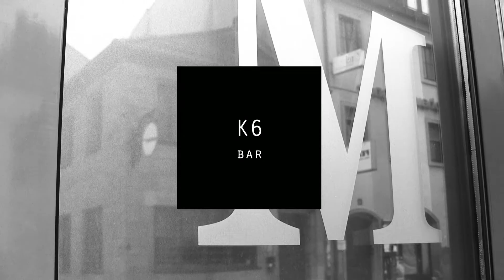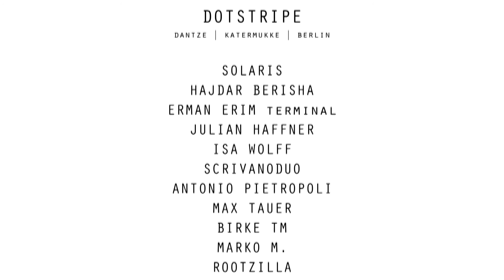Bermuda Viereck Festival 2013 | Teaser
BERMUDA VIERECK FESTIVAL | NÜRNBERG
6. SEPTEMBER
k4 zentralcafé | mitte soundbar | nano | mono | chateau | k-sechs
wurstdurst | brotzeit | balkon

MONKEY SAFARI (What! What! Rec. / Halle)
KOTELETT & ZADAK (Rotary Cocktail, Acker Rec. / Berlin)
dotSTRIPE (Dantze, Katermukke / Berlin)

SOLARIS (Die Rakete)
HAJDAR BERISHA (Cocolino, Die Rakete)
ERMAN ERIM (Terminal M, Ermanzipation)
JULIAN HAFFNER (Why So Serious)
ISA WOLFF (Sonnendeck, Die Rakete)
SCRIVANODUO (Mitte)
ANTONIO PIETROPOLI (rotblau)
MAX TAUER (Abrakadabra)
BIRKE TM (Feelharmonic Rec., Tontausch)
MARKO M. (the inner city soul)
ROOTZILLA (t.i.c.s. )
TORSTEN GUGG (Pension Wildbach)
OHIO (Pension Wildbach)
STEFANOS SKIFOS (Why So Serious)
GARRY FIELD (Die Rakete, Mitte)